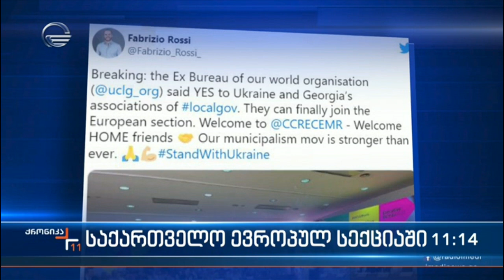ქრონიკა 11:00 საათზე - 16 ივნისი, 2022 წელი